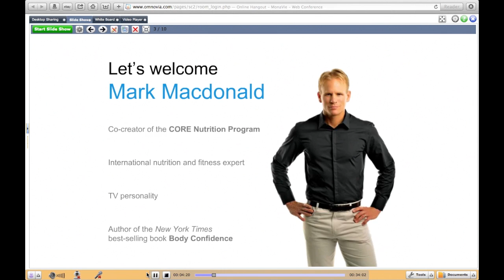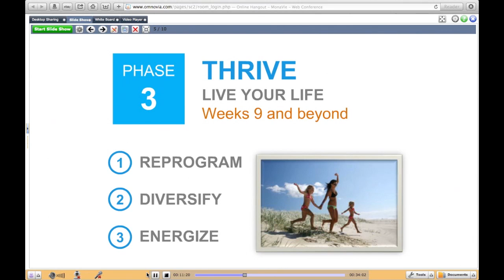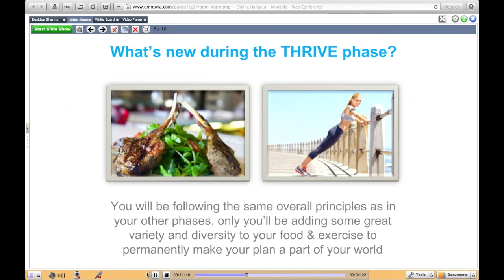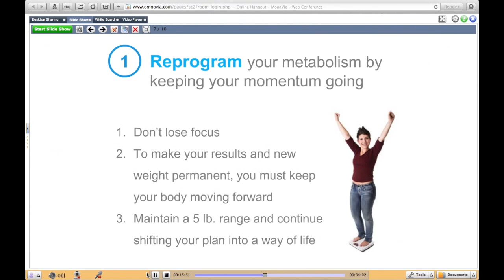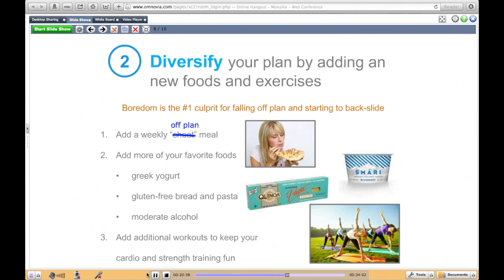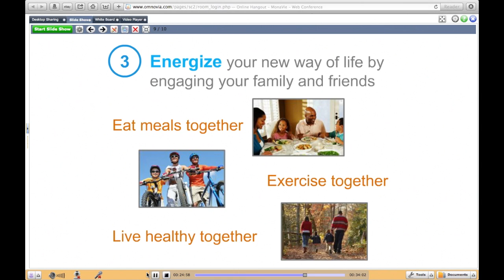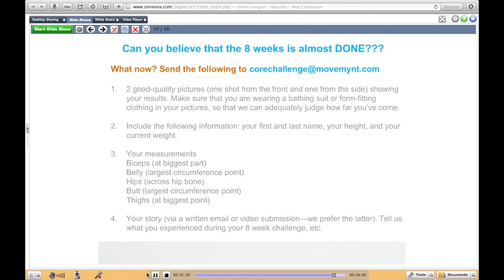Core Challenge WEEK 8